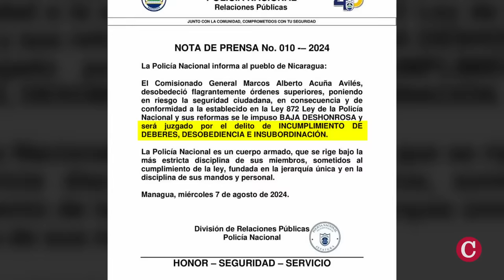Rosario Murillo ordena enjuiciar al jefe de escolta policial de Daniel Ortega por “desobediencia”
La Policía Nacional confirmó la destitución y baja deshonrosa del jefe de escolta presidencial de Daniel Ortega, el comisionado general Marcos Alberto Acuña Avilés, horas después que CONFIDENCIAL informara de su caída en desgracia, ordenada por la vicepresidenta y esposa de Ortega, Rosario Murillo, el 24 de julio de 2024.
Después estar al servicio de la seguridad personal de Ortega durante más de 25 años, Acuña es señalado de desobedecer "flagrantemente órdenes superiores, poniendo en riesgo la seguridad ciudadana", según la nota de prensa policial.
Seguidamente el comunicado advierte que será juzgado por el delito de incumplimiento de deberes, desobediencia e insubordinación.